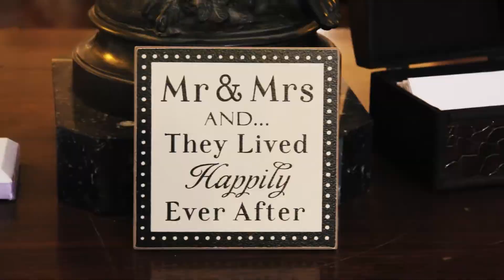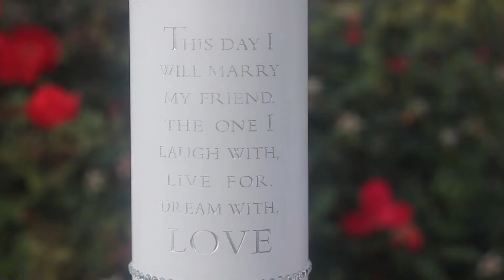Robert + Ana Highlights